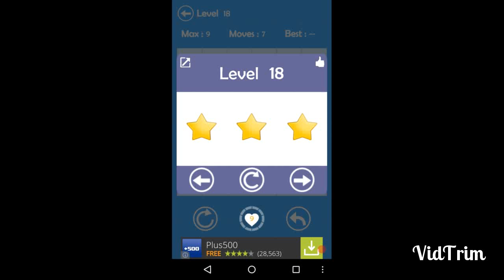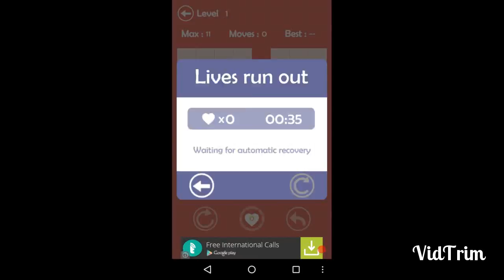Toughest And Best Puzzle Game??? (Combining)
Cz this time we're playing an awesomely tough puzzle game!!
This game is by YiYi studio, who suggested me to play this game!!!
And since i never refuse such offers, i had to play it!!!
Its really addicting and tough!!
It takes lots of time to finish it!!!
U gotta really tingle your brain like hell!!!
THX for watching!!!
M15 the LIKE button!!!
COMMENT for suggestions and other stuff!!!